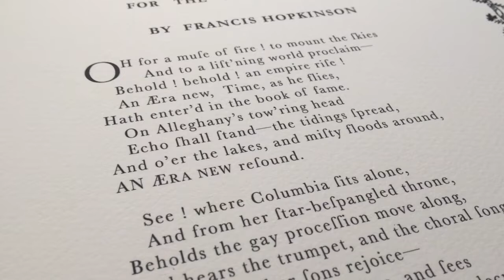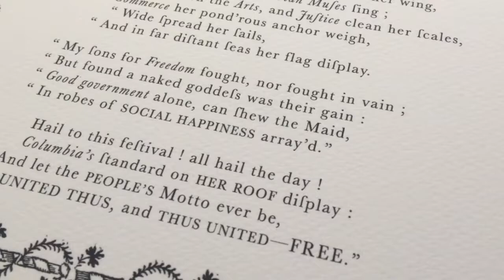Francis Hopkinson, An Ode for the 4th of July, 1788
A reproduction of the broadside poem "An Ode for the 4th of July, 1788" by Francis Hopkinson.

This is one result from my Summer/Fall 2017 project on the history of printing and publishing in early America.  Funded in part from the Francis Hopkinson Society and the Jodi Crandall Fellowship for Research at the University of Maryland.  The accompanying harpsichord music, "My Days have been so Wondrous Free," is also written by Hopkinson.

Similar projects are available on my channel or on my